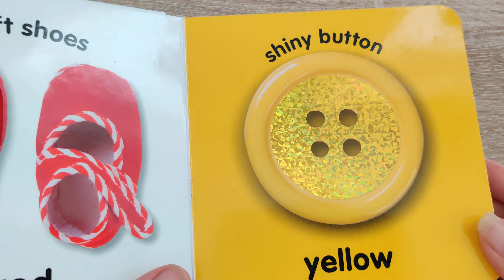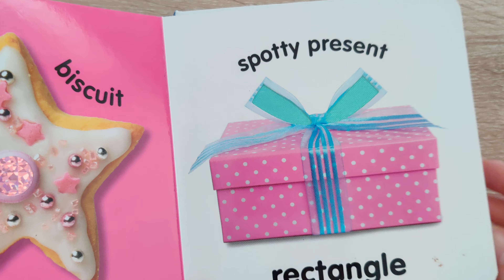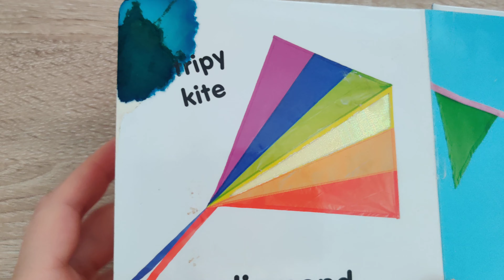цветове и форми - книга за бебета и деца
книга за бебета и малки деца